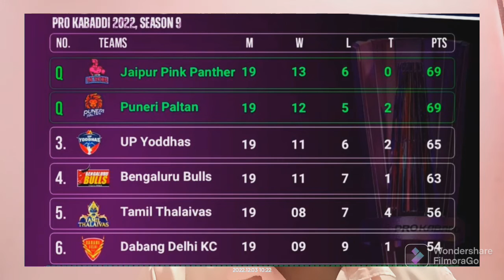Vivo Pro Kabaddi 2022 Points Table Today ll New Points Table After 114 Matches 💯💯💯vivopkl2022